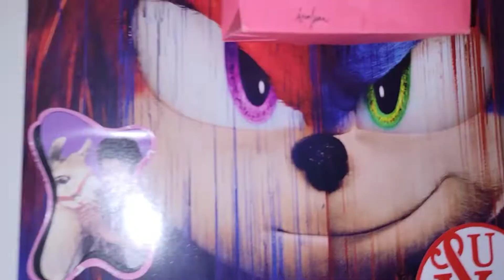parnoid, love ya